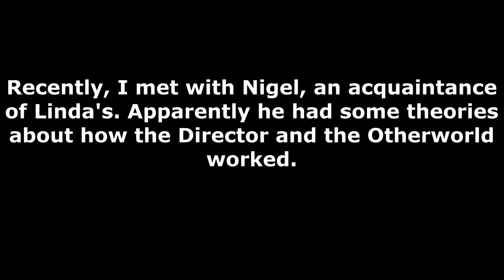Nigel and the Ghost Dimension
I met with Linda's associate, Nigel. He had some theories.
Note: I couldn't find my camera's charger before the meeting, so I borrowed a family camcorder my mom had.
Also, I noticed the bit of distortion near the later half of the video. I noticed Paul and I are together in that clip, but I don't remember the situation that video depicted.